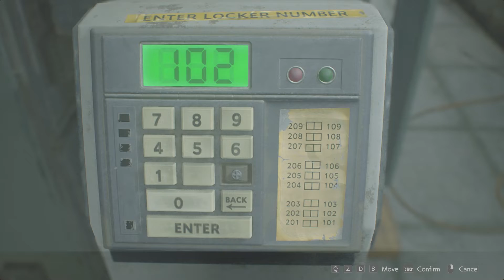Resident Evil 2 Remake Leon Story - all 3 medallions #2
Resident Evil 2 is a survival horror game developed and publishedby Capcom. Players control police officer Leon S. Kennedy and college student Claire Redfield as they attempt to escape from Raccoon City during a zombie apocalypse. It is a remake of the 1998 game Resident Evil 2, and was released worldwide for the PlayStation 4, Windows, and Xbox One on January 25, 2019. The game received acclaim for its presentation, gameplay, and faithfulness to the original.
Resident Evil 2 is a remake of the 1998 game Resident Evil 2 released for the PlayStation. Unlike the original, which uses tank controls and fixed camera angles, the remake features "over-the-shoulder" third-person shooter gameplay similar to Resident Evil 4
Additionally, the standard difficulty mode allows players to save as often as they'd like inside safe rooms. If the player chooses to play on 'Hardcore' difficulty, players will be required to collect and use a finite number of 'ink ribbons' to save the game's progress, much like in the original game.
As with the original game, the remake of Resident Evil 2 offers the option to play through the main campaign with one of two protagonists, the rookie cop Leon S. Kennedy, or the college student Claire Redfield. Depending on the player's choice, the main story will be experienced with variations in subplots, accessible areas, and obtainable items.
Similarly to the 'Scenario B' feature of the original game, beating the main campaign for the first time unlocks the option to play through a '2nd Run' as the other protagonist. 2nd Run is a variation of the main campaign which adds additional content to frame the second playthrough as occurring concurrently with the first playthrough. For example, the protagonist in 2nd Run will enter the police station from a different entrance and find several doors already unlocked by the protagonist from the first playthrough. Completing 2nd Run is also required to experience the true ending of the main
Leon Scenario
While exploring the police station, Leon is saved from an infected dog by a woman named Ada Wong. Ada identifies herself as an FBI agent investigating the outbreak and advises Leon to not get in her way. In the station's holding cells, Leon finds Ben Bertolucci, a reporter imprisoned by Chief Irons for investigating Umbrella's illegal activities. As Ben explains Umbrella's involvement in the outbreak, the T-00 bursts into the cell and kills Ben. While attempting to escape the station, Leon is grabbed by the T-00, but is saved again by Ada. Leon convinces Ada to let him help with her mission to retrieve a G-Virus sample to prove Umbrella's guilt. Ada accepts and leads Leon into the city sewers, towards Umbrella's underground lab.
In the sewers they find Annette Birkin who opens fire on Ada. Leon pushes Ada out of the way and falls unconscious after taking a bullet for her. Ada patches up Leon and pursues Annette deeper into the sewers, but is eventually caught off guard and knocked into a waste storage vault, where a piece of metal impales one of her legs. Leon eventually wakes up and rescues Ada from the vault. Using a security wristband Ada obtained, the two ride a cable car to Umbrella's lab.
During the ride, Ada kisses Leon and they express feelings for each other. Once they arrive, Ada tells Leon that she is too wounded to be of use, and asks him to retrieve a G-Virus sample on his own. Leon makes his way to Birkin's lab and obtains a sample, but is attacked by William. Annette tries to kill William, but is mortally wounded by him. Leon defeats William and tends to Annette, who warns that Ada isn't an FBI agent, but a mercenary who will sell the virus to the highest bidder.
Leon confronts Ada on a bridge as the lab's self-destruct protocol is initiated and she confirms her deceit. Leon refuses to give up the virus sample and Ada is unwilling to shoot him for it. While they are distracted, Annette appears and shoots Ada before dying. Ada falls off the bridge and Leon catches her by the hand, letting the virus sample fall into the abyss below. As Leon loses his grip, Ada tells him to take care of himself before falling as well.

Making his way to the lab's escape train, Leon discovers that Claire is already there. Leon is ambushed by the T-00 on his way and becomes trapped on a moving elevator platform with it. Leon is forced to face down the T-00 and survives long enough for a still alive Ada to toss a rocket launcher onto the platform as she makes her own escape. Although Leon doesn't notice Ada, he grabs the rocket launcher and uses it to destroy the T-00 for good. Once the elevator arrives, Leon jumps onto the already moving evacuation train, reuniting with Claire and Sherry.